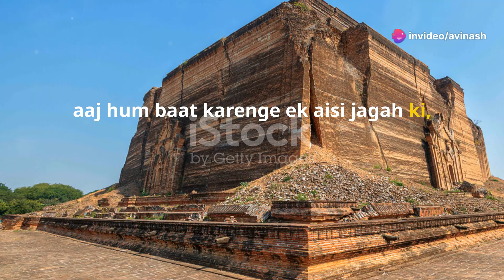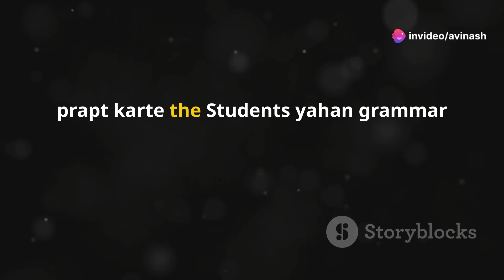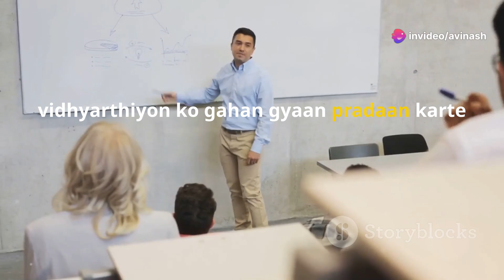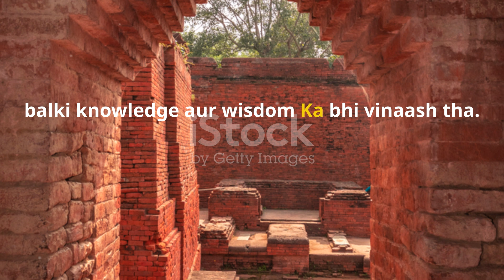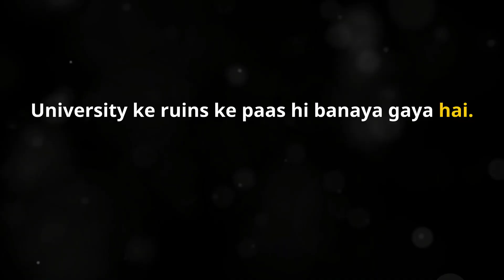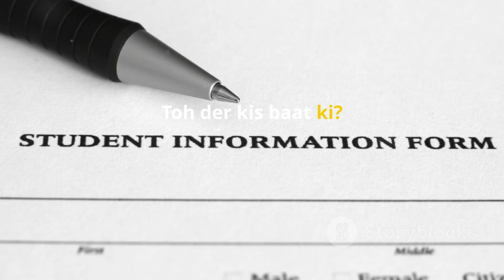"The Comeback of Nalanda University: नालंदा विश्वविद्यालय Reviving India's Ancient Education Hub"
Welcome to our deep dive into the fascinating revival of Nalanda University, one of the world's oldest and most renowned centers of learning. In this video, we explore:The rich history of Nalanda University and its significance in ancient India.The efforts and challenges involved in reviving this iconic institution.A glimpse into the modern-day Nalanda University and its vision for the future.Insights from historians and educators on the impact of Nalanda's comeback on global education.Join us as we journey through time and witness the rebirth of an educational legend.

NalandaUniversity HistoryOfEducation AncientIndia EducationalInstitutions RevivalOfNalanda IndianHistory GlobalEducation HistoricUniversities EducationalRevival NalandaComebackTagsNalanda UniversityAncient EducationHistory of NalandaEducational RevivalIndian UniversitiesGlobal EducationHistorical UniversitiesNalanda ComebackIndian HistoryEducation in IndiaWorld’s Oldest UniversitiesAncient Learning CentersEducational HeritageRevival of Nalanda UniversityNalanda Documentary